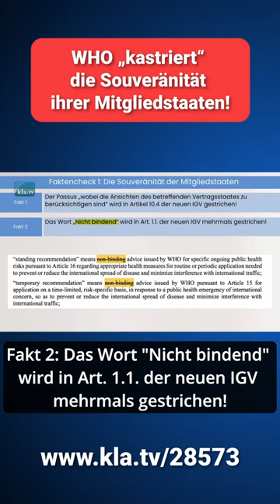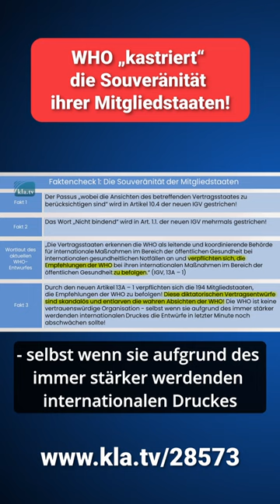𝗪𝗛𝗢 „𝗸𝗮𝘀𝘁𝗿𝗶𝗲𝗿𝘁“ 𝗱𝗶𝗲 𝗦𝗼𝘂𝘃𝗲𝗿𝗮̈𝗻𝗶𝘁𝗮̈𝘁 𝗶𝗵𝗿𝗲𝗿 𝗠𝗶𝘁𝗴𝗹𝗶𝗲𝗱𝘀𝘁𝗮𝗮𝘁𝗲𝗻!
𝗗𝗶𝗲 𝗪𝗛𝗢 𝘀𝗼𝗹𝗹 𝗴𝗹𝗲𝗶𝗰𝗵 𝗲𝗶𝗻𝗲𝗺 𝗞𝗢̈𝗡𝗜𝗚 𝘂̈𝗯𝗲𝗿 𝗱𝗶𝗲 𝗦𝘁𝗮𝗮𝘁𝗲𝗻 𝗿𝗲𝗴𝗶𝗲𝗿𝗲𝗻 𝗸𝗼̈𝗻𝗻𝗲𝗻.

 WIE? Durch Streichung folgenden Passus:  „Nicht bindend“ 📜

Die Staaten verpflichten sich, die „Empfehlungen“ der WHO zu BEFOLGEN.

❗ 𝗧𝗘𝗜𝗟𝗘 𝗗𝗜𝗘𝗦𝗘 𝗦𝗘𝗡𝗗𝗨𝗡𝗚 ❗